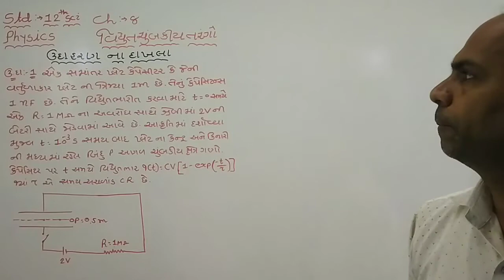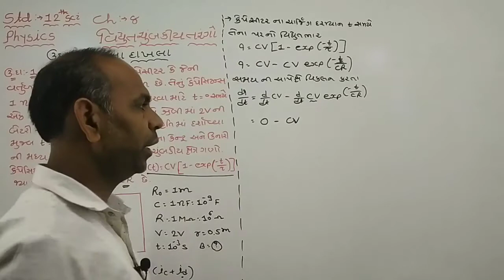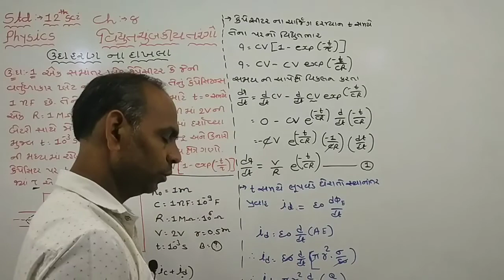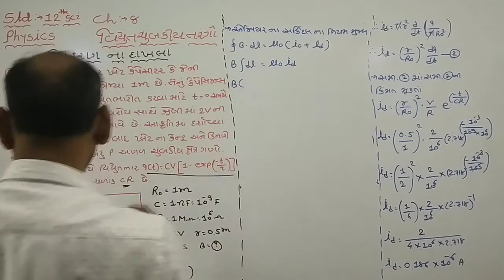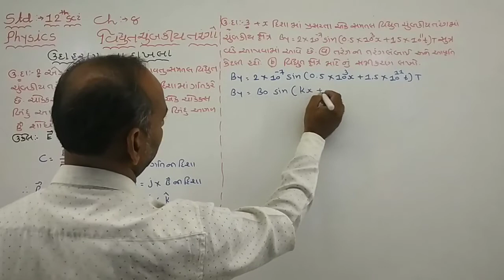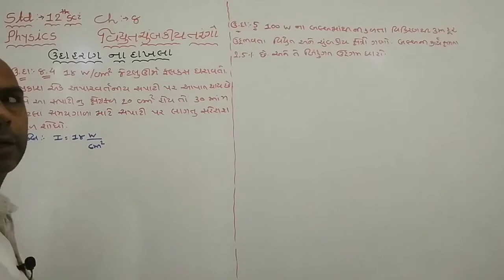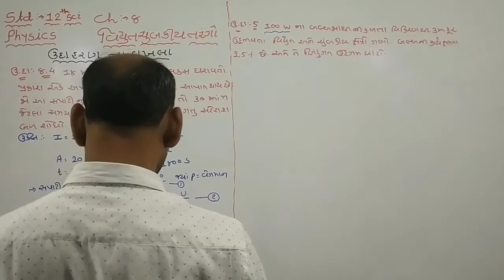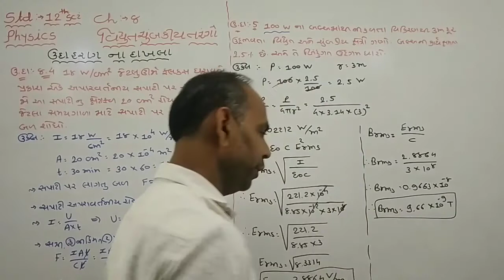STD-12||CH:-8||ELECTROMAGNETIC WAVES||#4 Examples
Displacement current,
Nature of Electromagnetic Waves,
Electromagnetic Spectrum,
Std 12 sci ncert,
Gseb board gandhinagar,
Examples